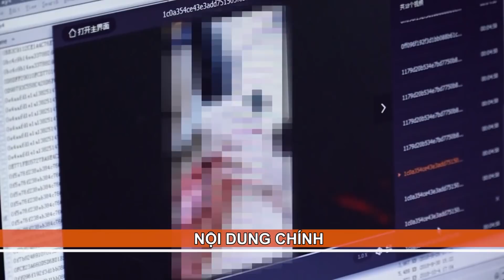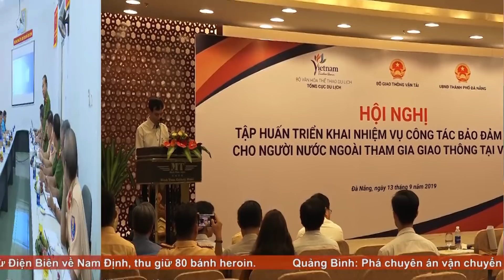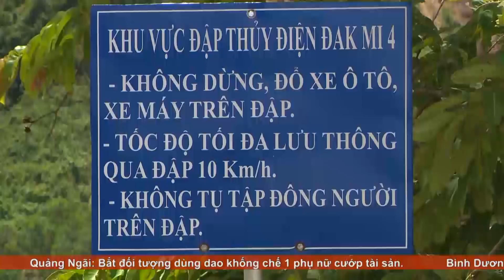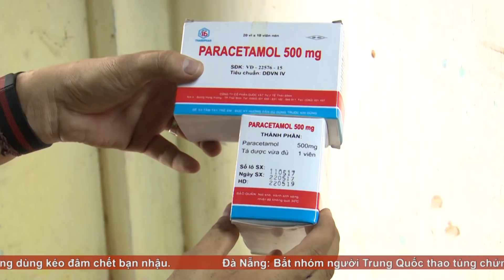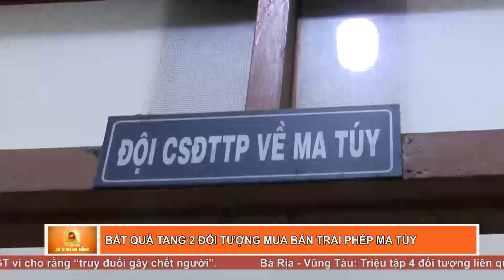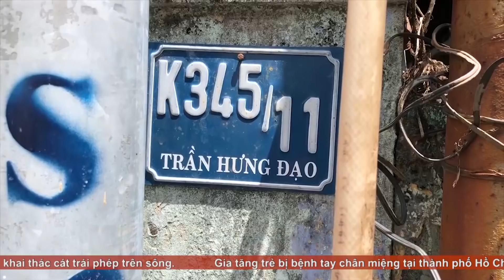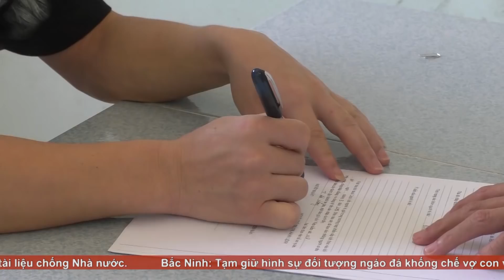An ninh Đà Nẵng ngày 20/9/2019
TRUYỀN HÌNH AN NINH ĐÀ NẴNG THUỘC CÔNG AN THÀNH PHỐ ĐÀ NẴNG